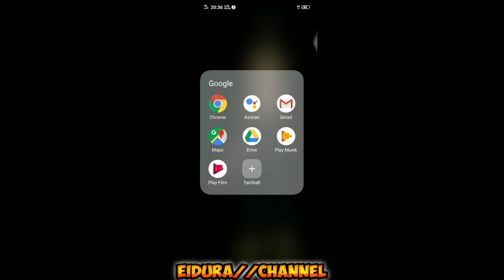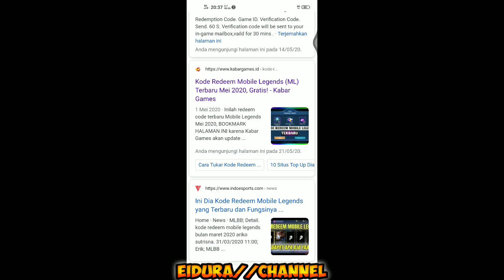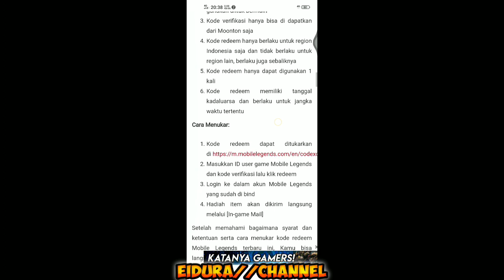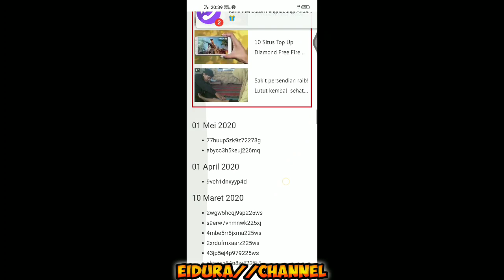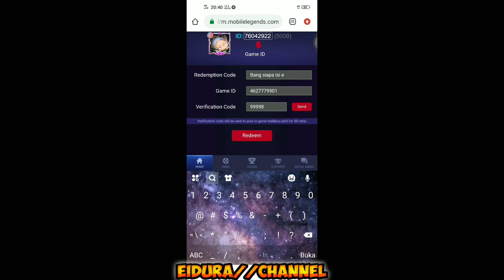KODE REDEEM MLBB CARA DAPATKAN RATUSAN KODE REDEEM MOBILE LEGENDS BANG BANG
Kode redeem mobile legends bang bang
Cara dapatkan kode redeem mobile legends cara dapatkan ratusan kode redeem mlbb